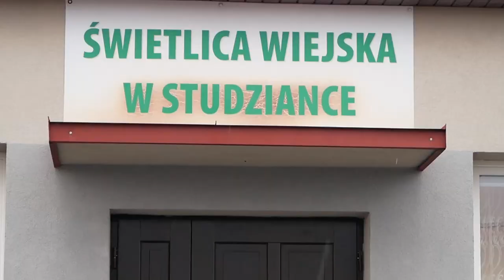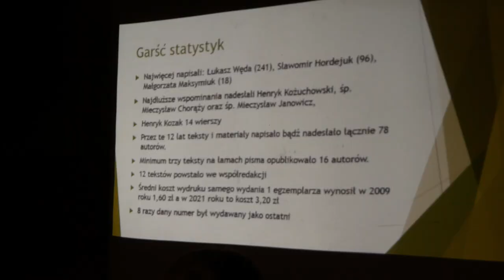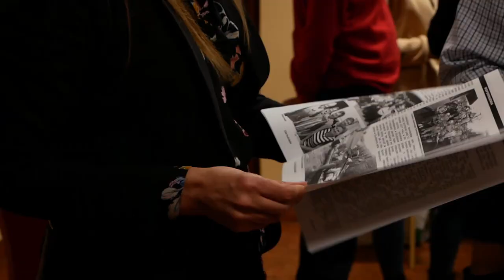Studzianka: Spotkanie z okazji Jubileuszowego 50-tego numeru „Echa Studzianki”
Stowarzyszenie Rozwoju Miejscowości Studzianka wraz jej liderem Łukaszem Wędą zorganizowało uroczyste spotkanie z okazji jubileuszowego wydania 50-tego numeru kwartalnika "Echo Studzianki", które odbyło się 6 stycznia o godz. 15:00 w świetlicy w Studziance.